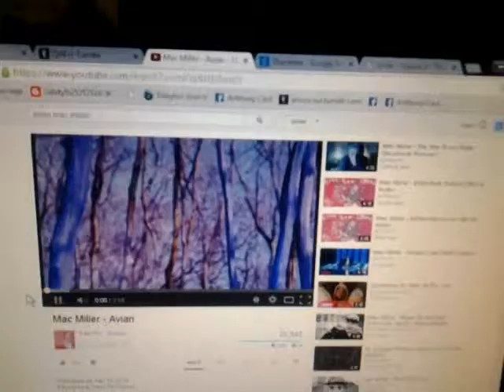1440 P (HD)